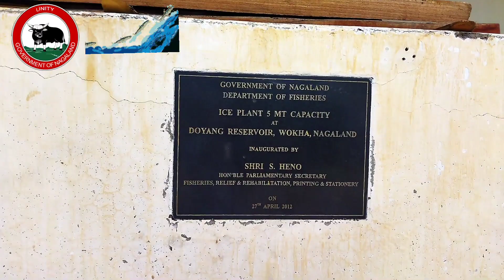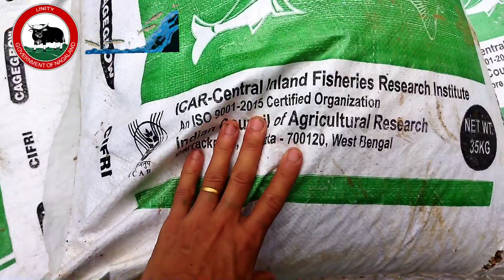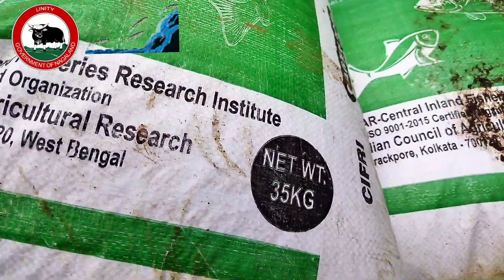Distribution of 'CIFRI CAGEGROW FEED' Among Fishers of Doyang Reservoir Wokha. Nagaland